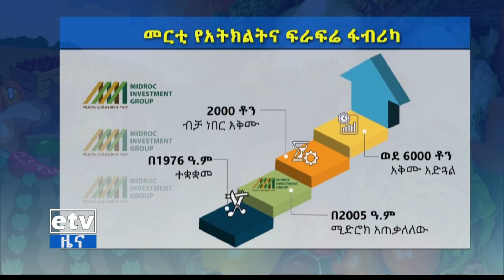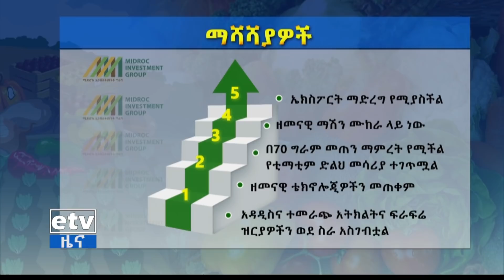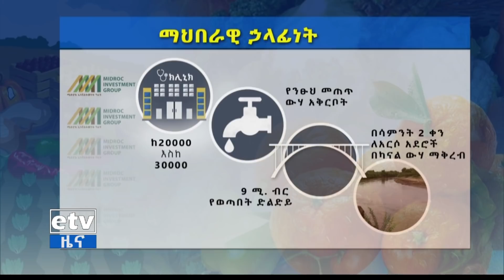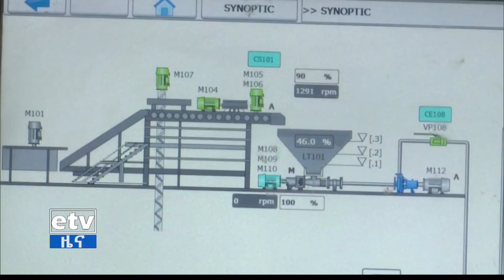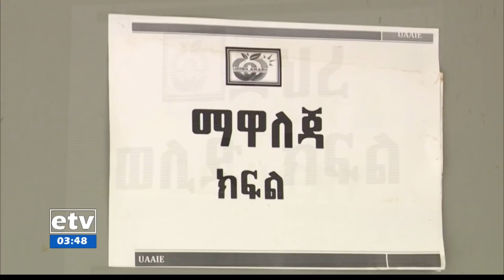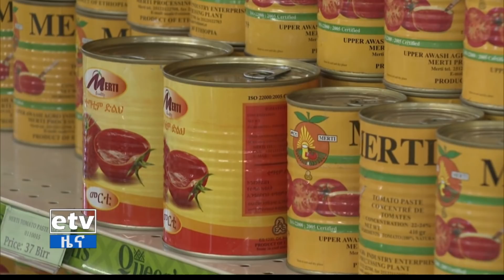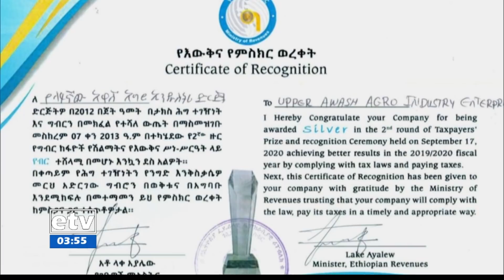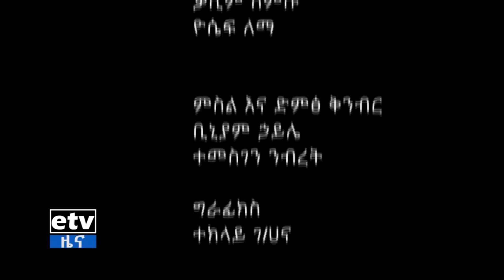የላይኛው አዋሽ አግሮ ኢንዱስትሪ ድርጅት